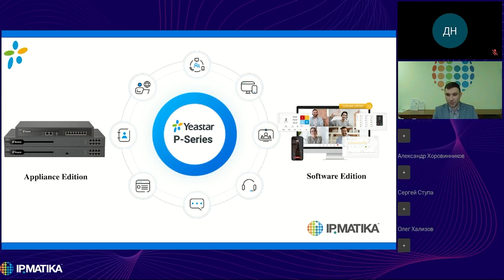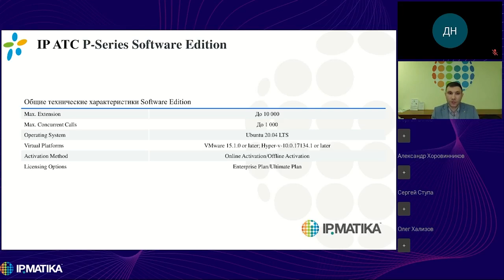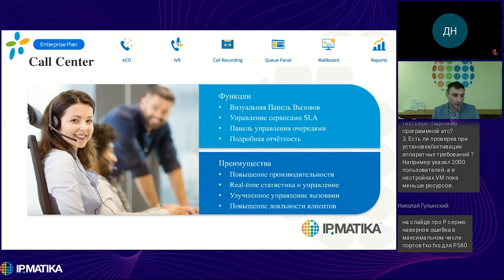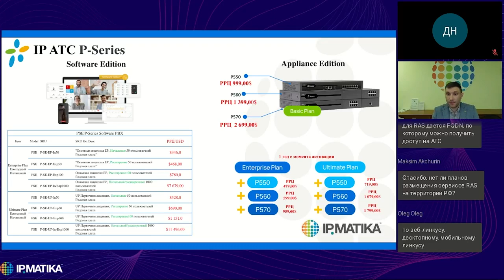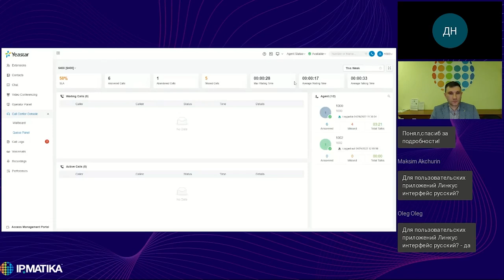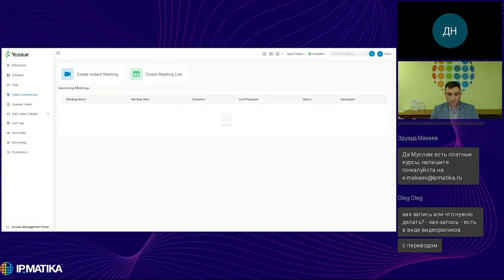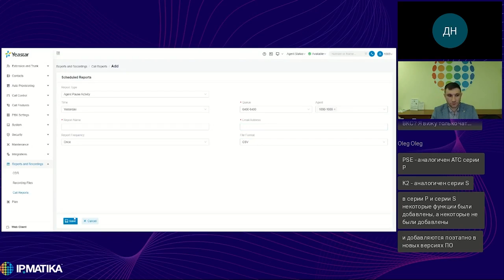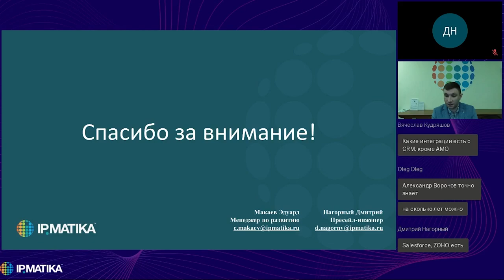Вебинар "IP-АТС Yeastar серии P (до 10 000 пользователей): модельный ряд"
26 апреля 2022 года менеджер по развитию бизнеса Эдуард Макаев и пресейл по телефонным решениям Дмитрий Нагорный провели вебинар "IP-АТС Yeastar серии P (до 10 000 пользователей): модельный ряд".

В ходе вебинара были рассмотрены следующие темы:
- IP-АТС Yeastar серии P, Yeastar PSE;
- модельный ряд;
- лицензионная политика;
- цены;
- презентация функционала.